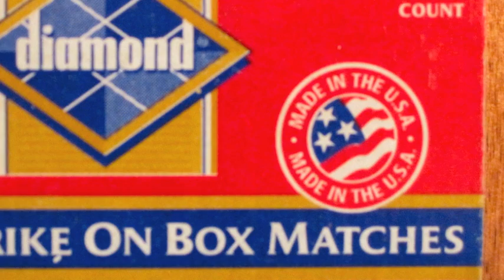The Best and Hardest Thing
"Bad Boys" is one of the poems from The Best and Hardest Thing, a YA novel in verse by Pat Brisson, about a sophomore girl tired of being the "good girl".